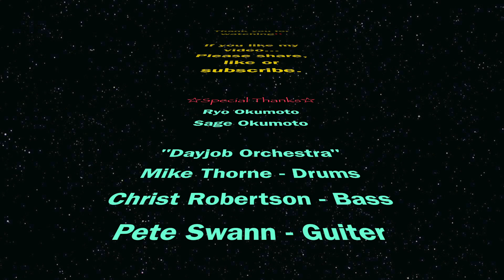“Hemispheres Prelude” Rush [Cover by Keiko Okumoto]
“My Jewel Box”
This is a Jewel Box of my music!! I'll sing songs that I like from different genre.
I wish you’ll find your favorites!!

 “ジュエルボックス”
沢山の曲をジャンルを越えて歌って行きます！